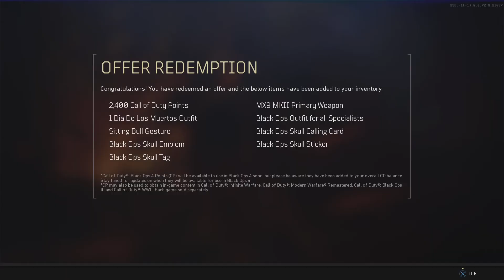Call of Duty: Black Ops 4 gameplay